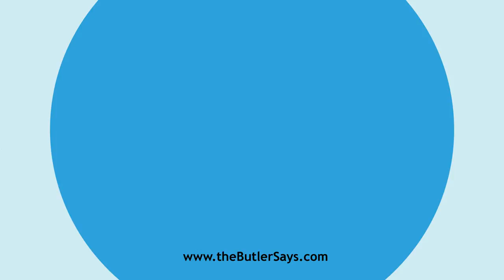Learn how to say this word: "Acquiescing"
This is the definition of "Acquiescing":
p. pr. & vb. n.  of Acquiesce